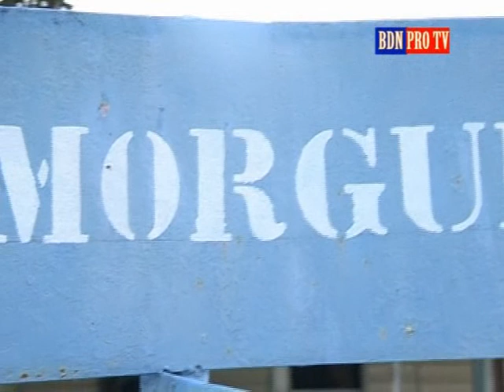Hommage à Debaba à BD PROTV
Dernier  Reportage de BDN PROTV sur l'hommage à l 'Apôtre DEBABA